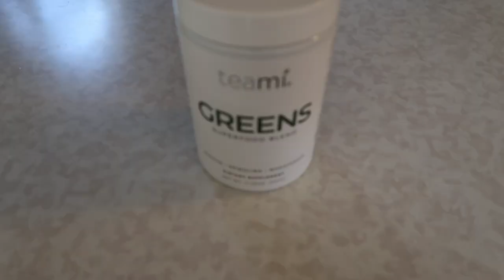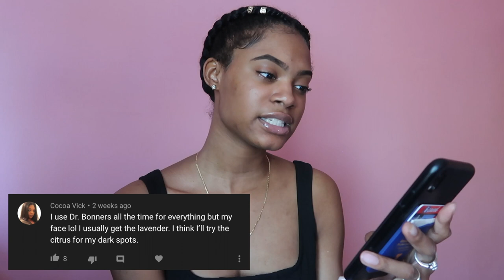Dr Bronner's Citrus Soap for Acne 1 Month Update // Dark Spots Approved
My update on Dr. Bronner's Citrus Soap

Link to Resistance Bands to help you Grow/Tone your lower body 🍑

♡25% code:  25SONJA

More about me:

♡ Age: 20
♡ Camera: Canon G7x Mark II
♡ Height: 5’8
♡ Editor: Final Cut Pro X

♡ STAY FIT
♡ STAY BEAUTIFUL

♡ Let’s get to 10,000